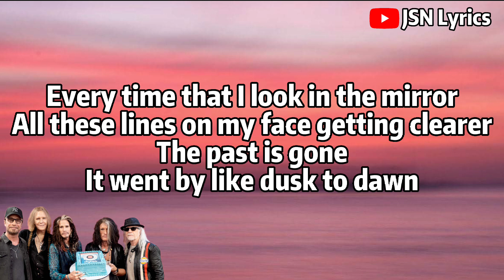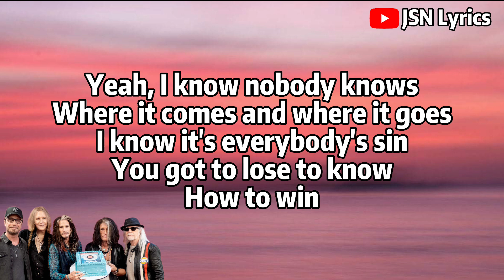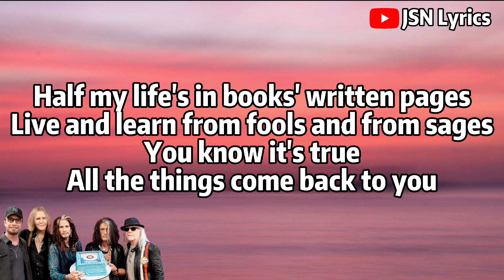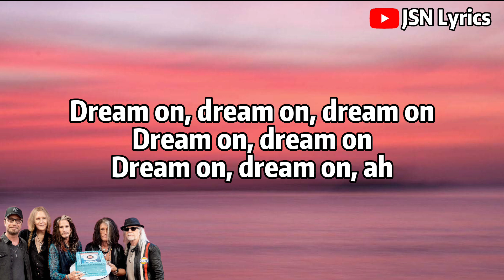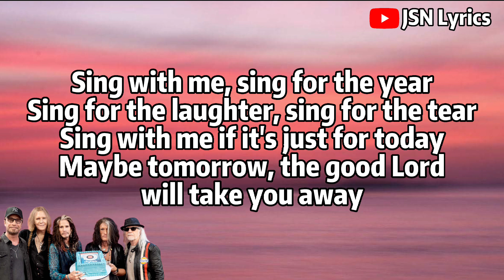Aerosmith - Dream On (Lyrics)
This music is not owned by JSN lyrics channel, the channel only produces lyrics and uploads the works of musicians.

[Lyrics]💬

Every time that I look in the mirror

Everybody's got their dues in life to pay

Yeah, I know nobody knows
Where it comes and where it goes
I know it's everybody's sin
You got to lose to know

Half my life's in books' written pages
Live and learn from fools and from sages
You know it's true
All the things come back to you

Sing for the laughter, sing for the tear
Sing with me if it's just for today

Yeah, sing with me, sing for the year

Dream on, dream on, dream on
Dream until your dream come true

Dream on, dream on
Dream on, dream on, ah